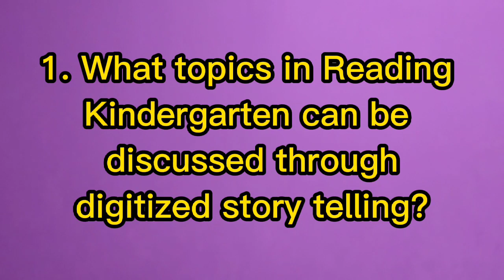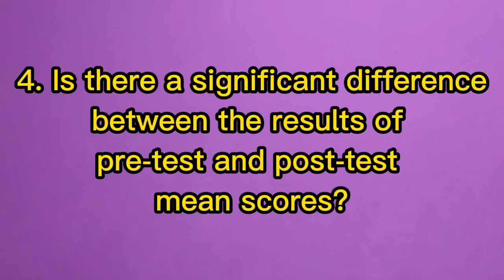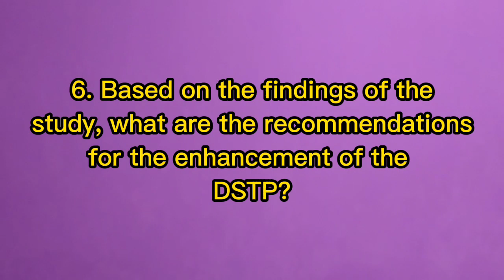STATEMENT OF THE PROBLEM | TIPS WITH SAMPLE SOP | WATCH TIL THE END😊